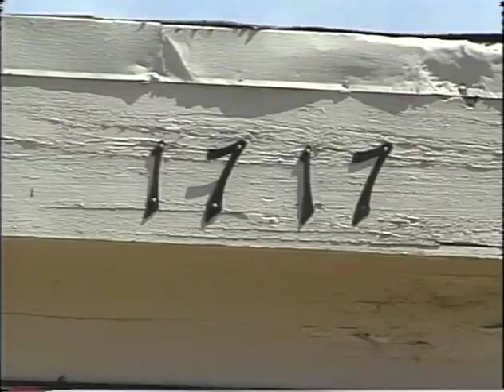Springfield's 3 missing women: pleas for help months after their disappearance | 1993 News coverage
This story aired on March 9, 1993, months after Stacy McCall, Suzie Streeter, and Sherill Levitt disappeared.